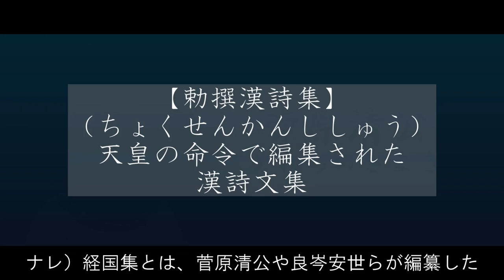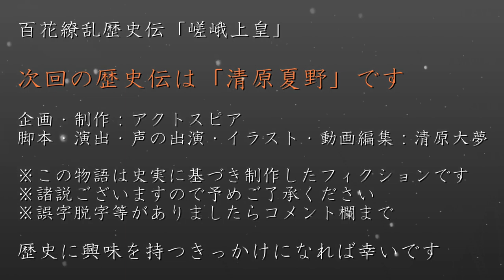嵯峨上皇 ～左大臣の死と勅撰漢詩集～ 歴史ドラマ 百花繚乱歴史伝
長年、嵯峨上皇を支えてきた藤原北家、藤原冬嗣に最期の時が迫る。そして、平安京が少しずつ動き始める

淳和天皇（じゅんなてんのう）
　第53代目の天皇。桓武天皇の息子

藤原吉野（ふじわらのよしの）
　藤原式家。淳和天皇を支えた人物

藤原良房（ふじわらのよしふさ）
　藤原冬嗣の息子。人臣初の摂政を狙ってる

藤原冬嗣（ふじわらのふゆつぐ）
　初代蔵人頭。内麻呂の息子

嵯峨上皇（さがじょうこう）
　第52代目の天皇。平城上皇の弟

菅原清公（すがわらのきよきみ）
　遣唐使として唐に渡った経験がある人物

良岑安世（よしみねのやすよ）
　皇族。桓武天皇の皇子。学者、漢詩人

清原夏野（きよはらのなつの）
　舎人親王の子孫。淳和天皇の側近として活躍する人物

　藤原式家。右大臣に就任した

聖徳太子（しょうとくたいし）
　飛鳥時代に活躍した人物。厩戸皇子とも呼ばれている

源潔姫（みなもとのきよひめ）
　良房の妻

正良親王（まさらしんのう）
　第54代目、仁明天皇。橘嘉智子の息子

恒世親王（つねよしんのう）
　淳和天皇の息子。淳和天皇よりも先に亡くなってしまう

恒貞親王（つねさだしんのう）
　淳和天皇の息子。次期皇太子候補の一人

【用語解説】
蔵人頭（くろうどのとう）
　天皇の側近にあたる令外官

摂政（せっしょう）
　君主に代わって政治を執り行うこと

正一位（しょういちい）
　従一位の上にあたる位

太政大臣（だいじょうだいじん）
　前近代日本の律令官制と明治時代の太政官制における朝廷の最高職

勅撰漢詩集（ちょくせんかんししゅう）
　天皇の命令で編集された漢詩文集

　　　  nons works

2022年大河ドラマ「鎌倉殿の13人」の主人公

偉人伝第四弾は初の連続ドラマ

2018年6月1日設立。代表清原大夢。